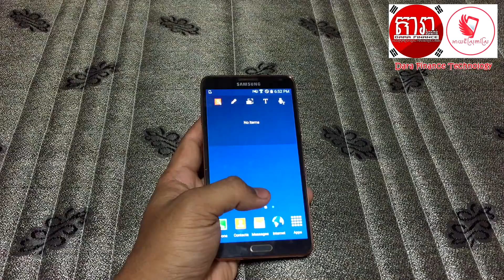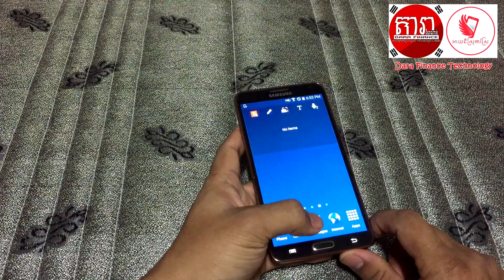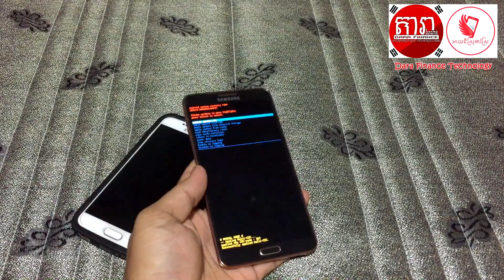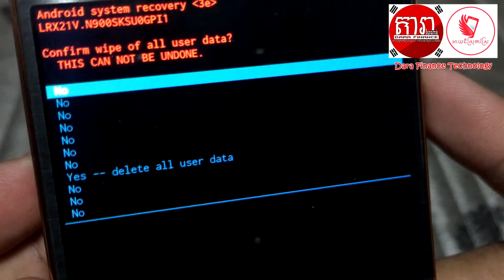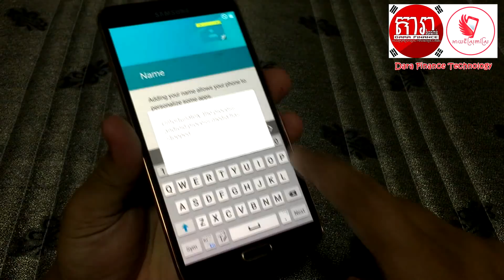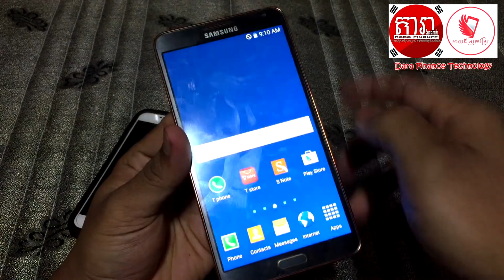របៀប សំអាតម៉ាស៊ីន កំចាត់មេរោគ Samsung Model ទាំងអស់